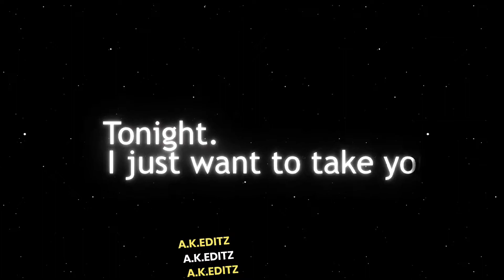150TH FOUNDATION DAY OF MIDNAPORE COLLEGE